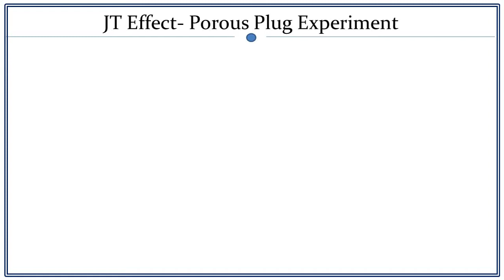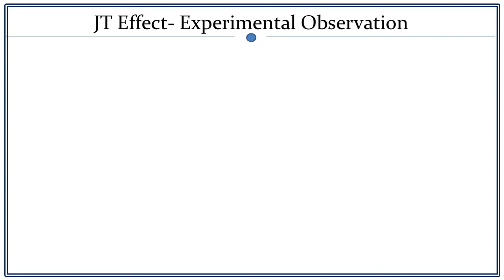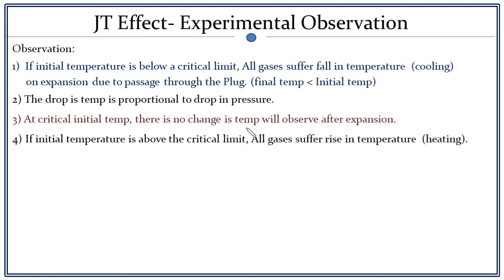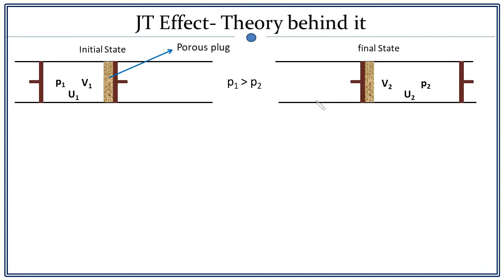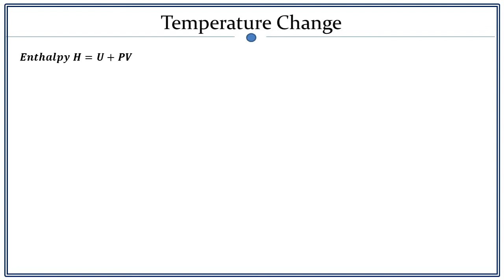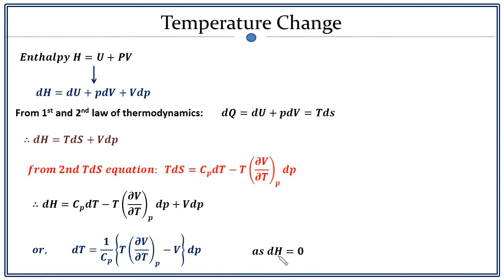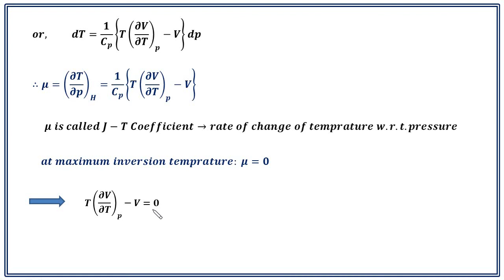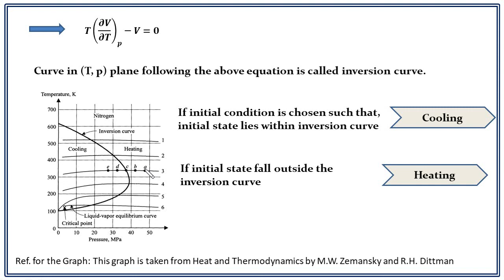Joule Thomson Effect | J-T Coefficient | Inversion Temperature | In Hindi | Lecture 13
Topic:  Joule Thomson effect, Joule Thompson Coefficient,  Inversion Temperature, inversion curve,  Joule Kelvin Effect

 A complete explanation for the Joule Thomson effect is provided.  Joule Thomson effect is an isenthalpic process, this concept is proven.   You will find the concept of inversion temperature and Joule Thomson Coefficient (J-T Coefficient).  The importance of the Inversion curve has been discussed.  This video is a part of a video lecture series on Thermodynamics. This is mainly important for BSc physics BScPhysics, B.Tech Physics.

With Dr. Pankaj on youtube channel